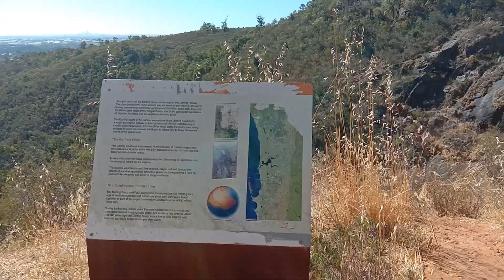Lesmurdie Falls | Kalamunda | Western Australia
Video edited by:
Microsoft Photos